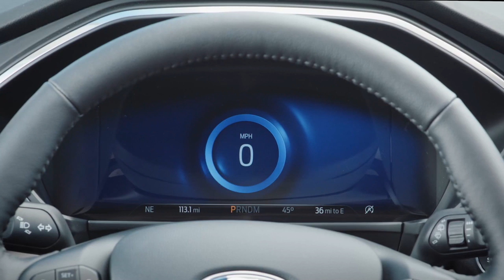2020 Ford Escape San Antonio TX | New Ford Escape Boerne TX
2020 Ford Escape Looking for a great car buying experience in the San Antonio TX area? Want a reliable Ford? Come over to McCombs Ford West near New Braunfels TX. Our friendly staff is ready to help you drive away in the car that you deserve. McCombs Ford West has one of the most extensive Ford inventory and selection to fit your budget and needs.  Our staff is a group of dedicated and trained experts when it comes to new or used Ford. Come visit us out today and see why McCombs Ford West is the top Ford dealership in the San Antonio TX area today!